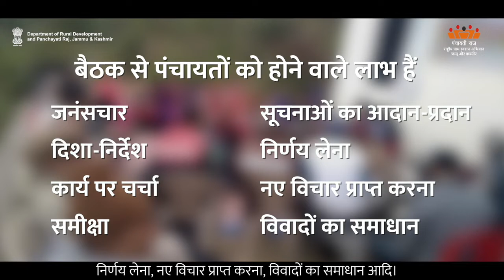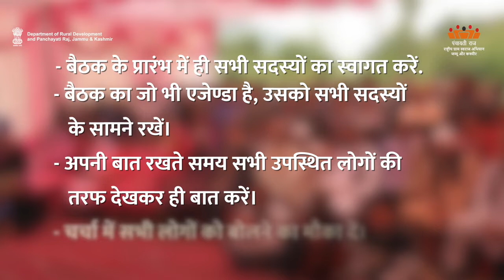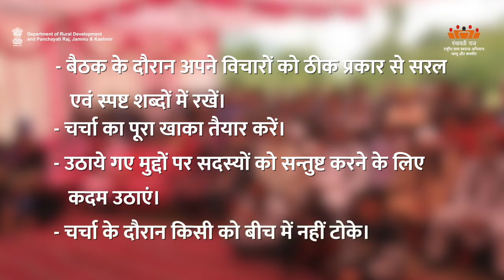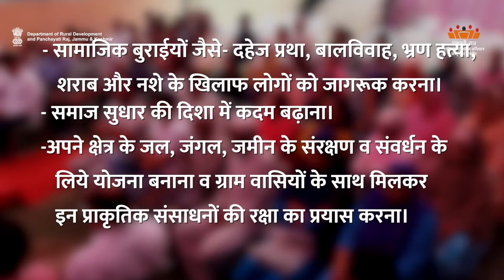AW-H Organising the panchayat meeting | Department of Rural Development and Panchayati Raj, J&K